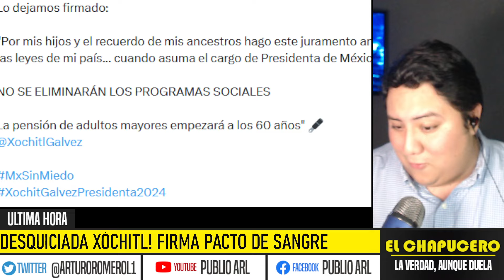XÓCHITL DESESPERADA! FIRMA PACTO OBSCURO, PANISTAS MOCHOS QUEDARON MUDOS, DE MIEDO